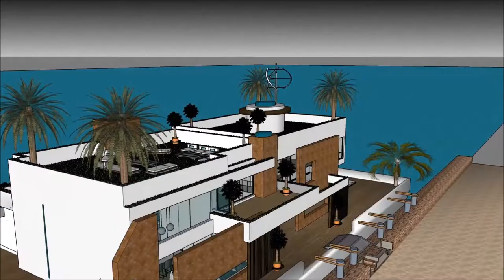Gida mai iyo Gidan shimfidawa gini tsawa alat Hausa Architecture Building Modern house Nigeria Mansi